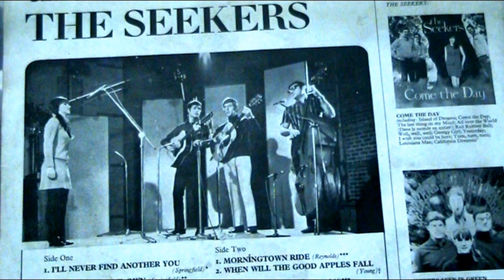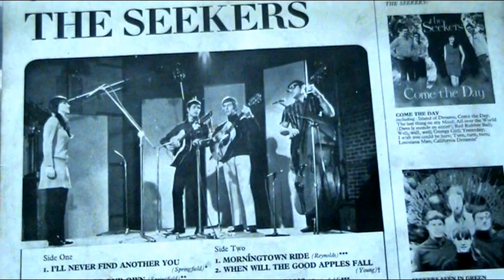Walk With Me ------- The Seekers